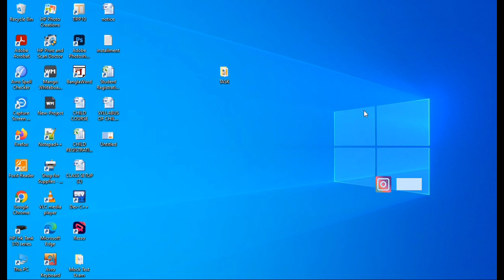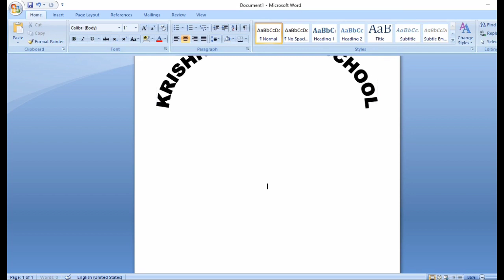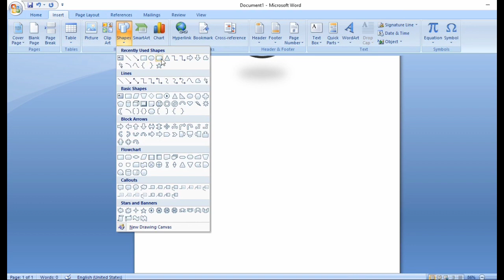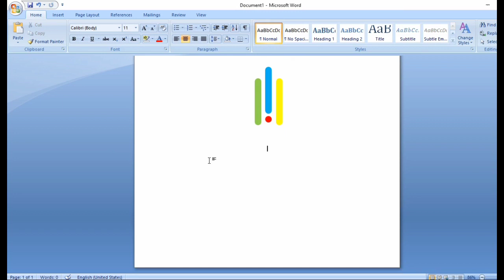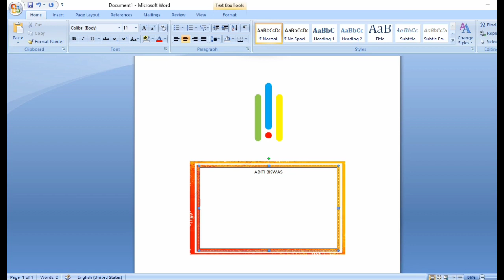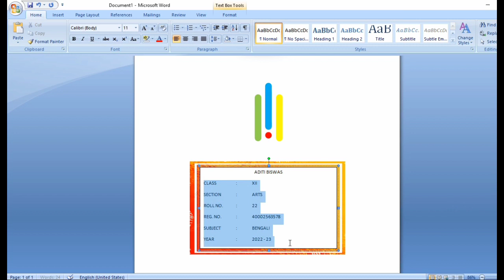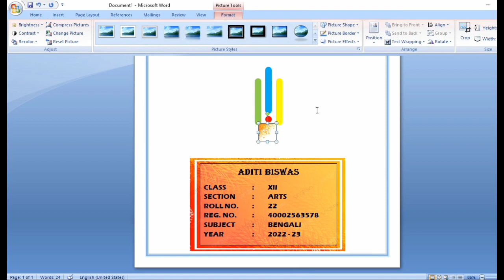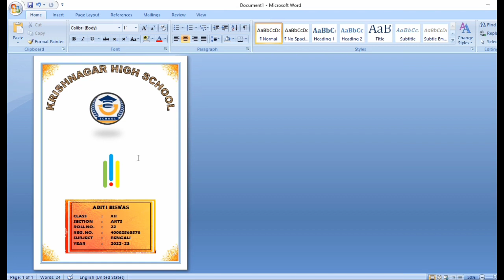How to Create a Project Front Page in Microsoft Word | Cover Page Design in Microsoft Word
In this video we can learn to create a front page design in MS Office word, which is used for school / college project . I explained here the step by step process.
বন্ধুরা এখানে আমরা শিখবো কিভাবে একটি ফ্রন্ট পেজ বানাবো MS Office word Application – এ। মনে রাখবে বন্ধুরা এই MS office Word application টি একটি গুরুত্বপূর্ণ application । আশা রাখি সম্পূর্ণ ভিডিও টি দেখলে তোমরা নিজেরাই খুব সহজে এটা বানাতে পারবে।

** বন্ধুরা কম্পিউটার একটি গভীর সমুদ্র-এর থেকেও বেশি কিছু , যেখান থেকে ছিপি তে করে সামান্য জল তুলে নিয়ে একটা আঙ্গুল ডুবিয়ে যদি আমার গায়ে ছিটিয়ে দেওয়া হয় , আমি সেইটুকু কম্পিউটার জানি , তবে এইটুকু বলা যেতে পারে যে সেখান থেকেই আমাদের নিরলস প্রচেষ্টা থাকবে তোমাদের শেখানোর। তোমরা আমাদের সাথে থাকলে আশা রাখছি কিছূটা হলেও উপকার হবে।